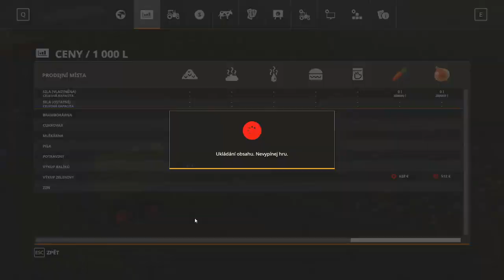FS19 Vaskovice V2 //Seno a mrkva # 29 // SK/CZ// Timelapse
Pozor ! uz mame aj Discord- MF89Farming#5941
Nebud taky a zmen to :) Potešis nie len autora ale aj všetkych okolo neho.
a len 5% ludi vie podakovat a dá palec hore :)

ked nás chcete podporit a zlepšit našu tvorbu možte aj sem

Takže Vitajte pri novej serii na mape Vaskovice. Kde pojdem uplne bez pomocnika, úveru a pomocnych módov. Použivat budem stare stroje ale časom prejdeme na nove.